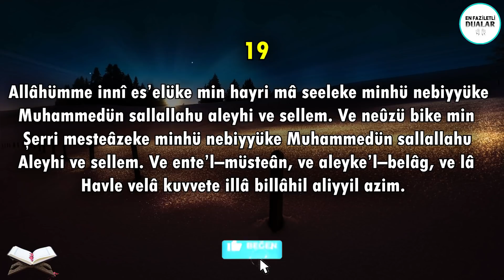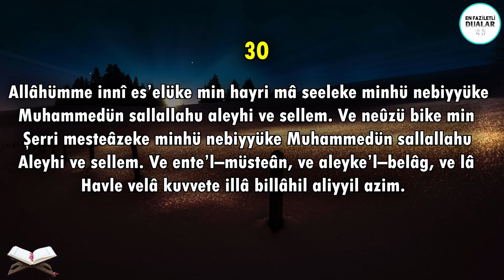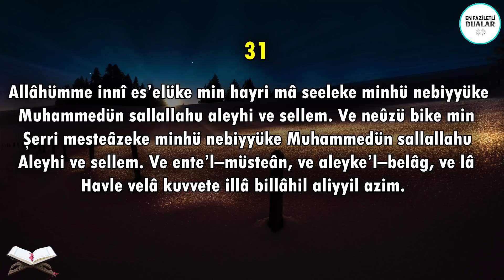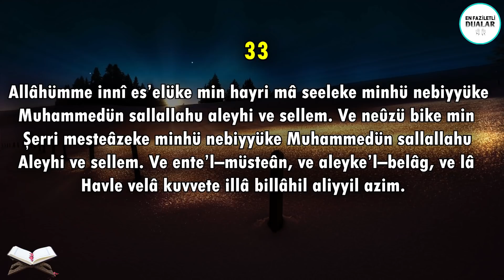SÜBHANALLAH ! - ÖYLE BİR DUAKİ KİM OKURSA İKİ CİHANDA BÜTÜN DİLEKLERİ GERÇEKLEŞİR ! ( BİİZNİLLAH )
Selamun aleyküm dostlar bu videomuzda sizlere çok etkili dilek duası, istek duası, hacet duası, dilek duası dinle, büyük hacet duası, anında kabul olan dilek duası, dua, dualar, dua dinle, çok mühim bir dileğimiz için mutlaka okuyalım İnşAllah.

Türkçe Okunuşu:
“Allâhümme innî es’elüke min hayri mâ seeleke minhü nebiyyüke Muhammedün sallallahu aleyhi ve sellem. Ve neûzü bike min şerri mesteâzeke minhü nebiyyüke Muhammedün sallallahu aleyhi ve sellem. Ve ente’l–müsteân, ve aleyke’l–belâğ, ve lâ havle velâ kuvvete illâ billâhil aliyyil azim”

Anlamı:
“Allahım! Peygamber’in Muhammed sallallahu aleyhi ve sellem’in senden dilediği hayırları ben de dilerim. Peygamber’in Muhammed sallallahu aleyhi ve sellem’in sana sığındığı şerlerden biz de sana sığınırız. Yardım ancak senden beklenir. İnsanı dünya ve âhirette muradına ulaştıracak sensin. Günahtan kaçacak güç, ibadet edecek kuvvet ancak Allah’ın yardımıyla kazanılabilir.”